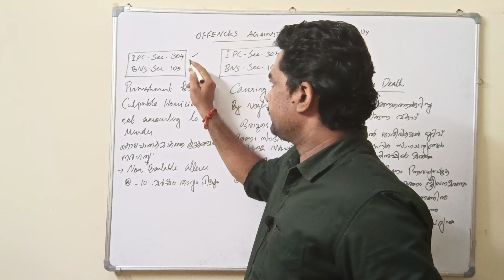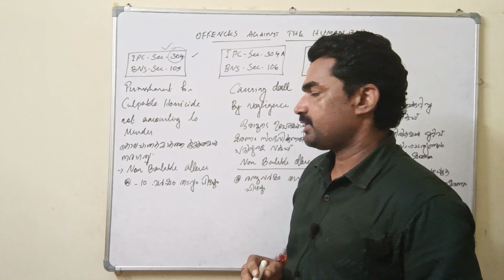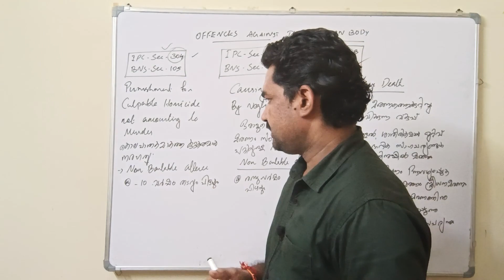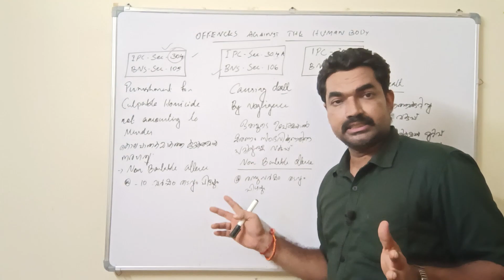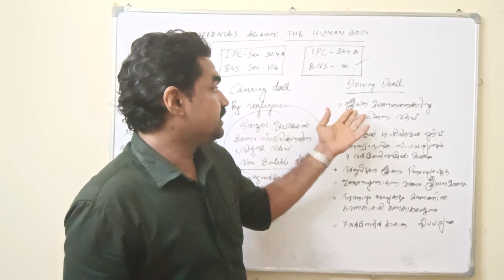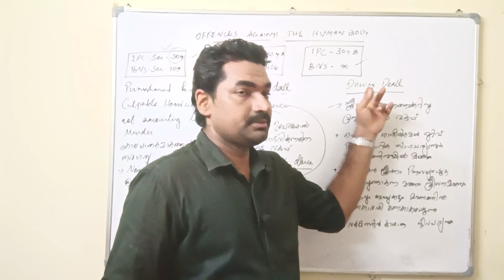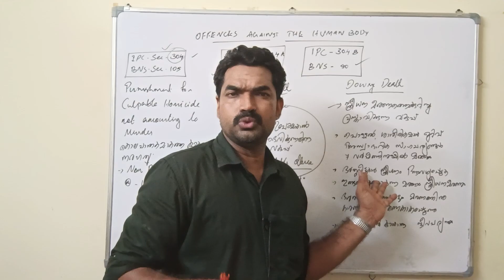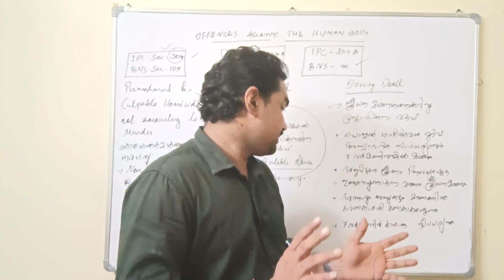CPO - WCPO Special Topic || IPC Section 304, 304 A & 304 B || Bhasis Academy